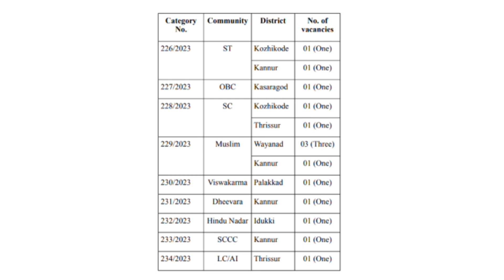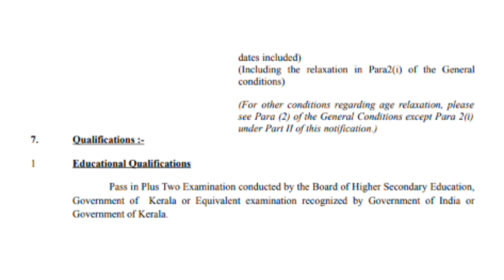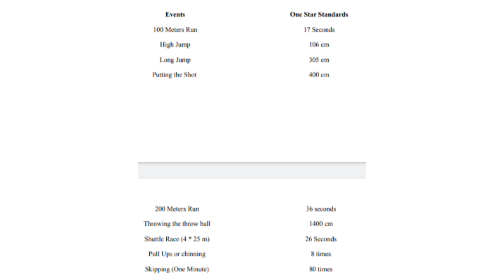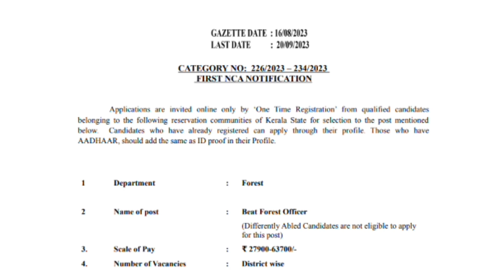🥳 വന്നു BEAT FOREST OFFICER കേരളത്തിൽ UNIFORM ജോലി | PLUS 2 മാത്രം യോഗ്യത മതി | PSC NCA വിജ്ഞാപനം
PSC BEAT FOREST OFFICER NOTIFICATION 2023
Beat forest recruitment 2023